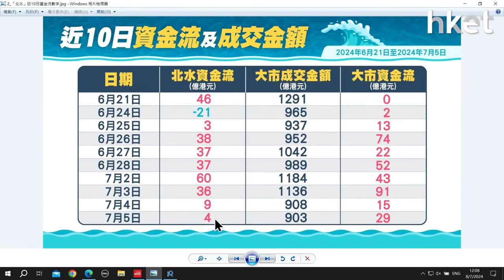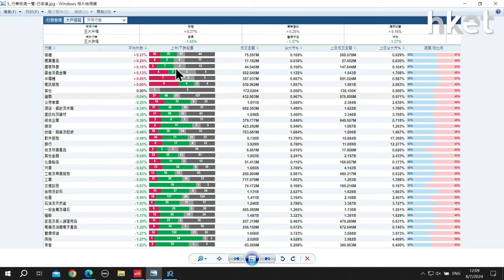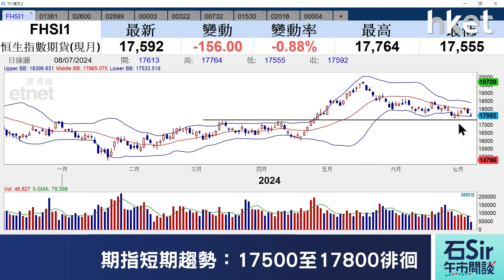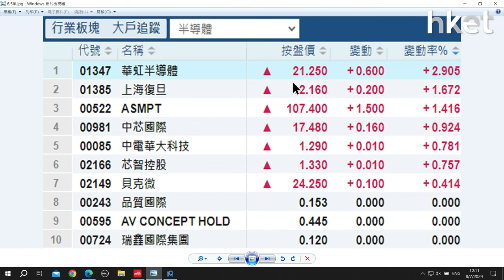石Sir午市閒談｜今日推介粵豐環保、中國鋁業、紫金礦業